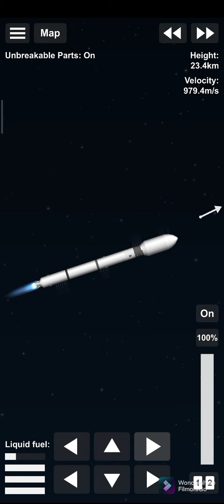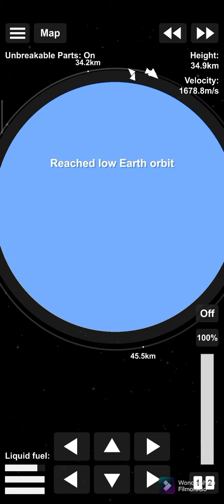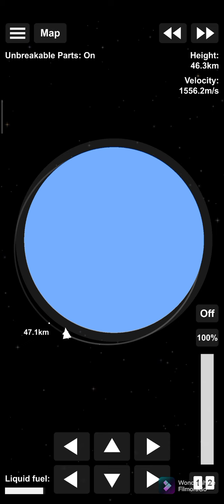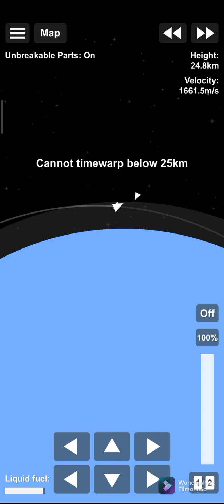sfs how to put ganyanyan in orbit and back to earth